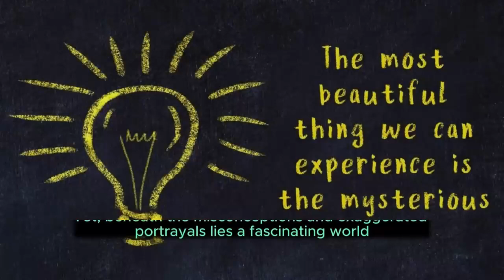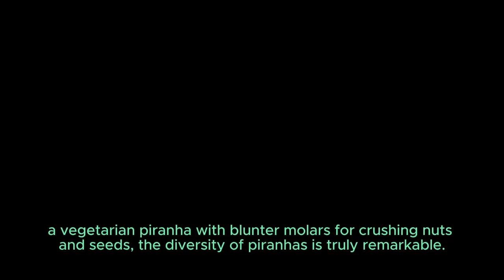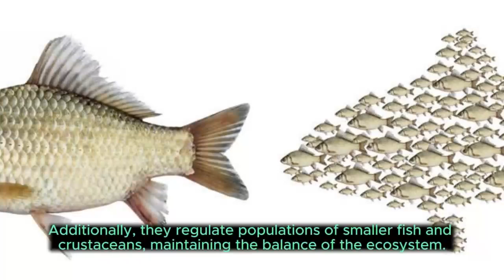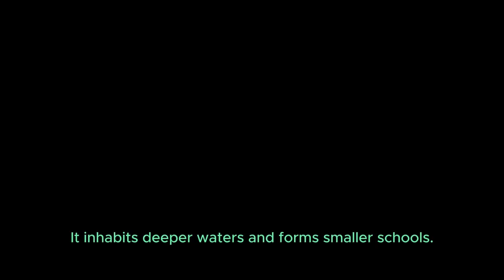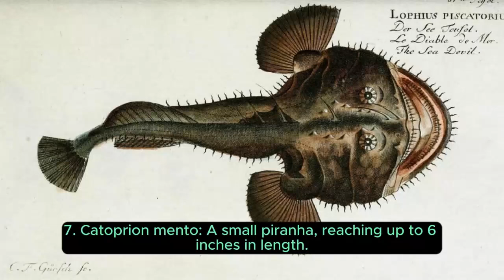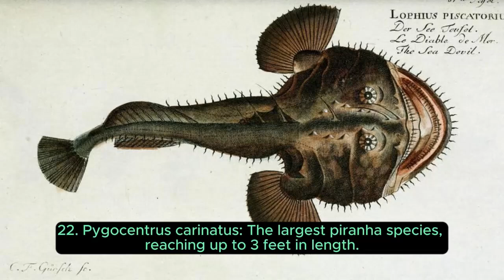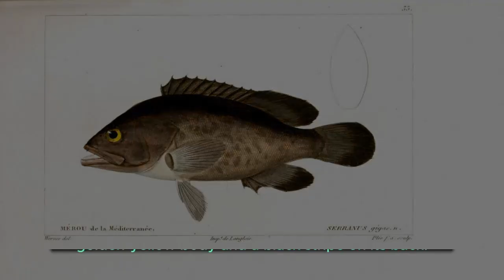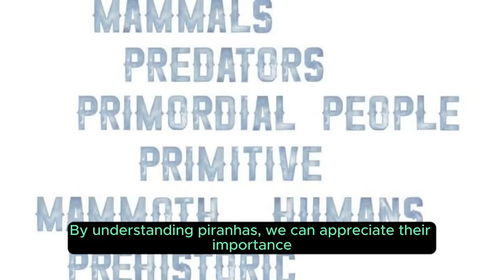Piranhas: 30 different species of These Fierce Fish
Animal Heaven Presents: The Diverse World of Piranhas: Delving into the Fascinating Family of These Fierce Fish

Introduction

Piranhas, the name itself conjures up images of razor-sharp teeth, voracious appetites, and frenzied swarms. These freshwater fish, found primarily in South America, have long been associated with fear and danger, often depicted as man-eaters in popular culture.

Yet, beneath the misconceptions and exaggerated portrayals lies a fascinating world of diversity, adaptations, and behaviors that make piranhas truly remarkable creatures. In this captivating episode of Animal Heaven, we embark on a journey to explore the diverse species of piranhas, unraveling the mysteries of their biology, ecology, and cultural significance.

Demystifying Piranhas: Dispelling the Myths

Piranhas are often portrayed as savage, indiscriminate attackers, eager to devour anything in their path. While they can be opportunistic feeders, their diet is primarily composed of fish, crustaceans, and small animals. Contrary to popular belief, attacks on humans are rare and often occur due to provocation or accidental encounters.

A Family of Piranhas: Over 30 Species, Each Unique

The piranha family, Characidae, boasts over 30 species, each with its unique characteristics and adaptations. From the fearsome red-bellied piranha, known for its aggressive behavior and sharp teeth, to the pacu, a vegetarian piranha with blunter molars for crushing nuts and seeds, the diversity of piranhas is truly remarkable.

Physical Adaptations: Tailored to Their Environments

Piranha species exhibit remarkable physical adaptations that reflect their specialization to different habitats. The red-bellied piranha, found in shallow, fast-flowing waters, boasts a streamlined body and powerful caudal fin for efficient swimming. The pacu, inhabiting deeper waters, has a robust body and a large mouth for crushing hard-shelled fruits and seeds.

The Razor-Sharp Arsenal: Teeth Designed for Predation

Piranhas are renowned for their razor-sharp, interlocking teeth, a formidable arsenal for tearing through flesh and bone. These teeth are constantly replaced throughout the piranha's lifetime, ensuring a sharp and effective predatory tool.

Social Behavior: Cooperation and Coordination

Piranhas are highly social fish, forming schools of up to hundreds of individuals. These schools provide protection from predators and enhance their ability to capture prey. Within the school, piranhas exhibit a complex social hierarchy and communication system, using body language and sounds to coordinate their movements and warn of potential threats.

Ecological Significance: Regulators of Aquatic Ecosystems

Despite their fearsome reputation, piranhas play a vital role in freshwater ecosystems. They act as scavengers, consuming dead organisms and preventing the buildup of decaying matter. Additionally, they regulate populations of smaller fish and crustaceans, maintaining the balance of the ecosystem.

Conservation Challenges: Protecting Piranhas and Their Habitats

Despite their ecological importance, some piranha species face conservation concerns due to habitat loss, overfishing, and pollution. Protecting their freshwater habitats, reducing pollution, and promoting sustainable fishing practices are essential steps to safeguard these remarkable fish.

Conclusion

Piranhas, often misunderstood and misrepresented, are fascinating creatures that play a crucial role in freshwater ecosystems. Their diverse adaptations, social behavior, and ecological significance make them fascinating subjects for scientific study and appreciation. By understanding piranhas, we can appreciate their importance to the delicate balance of aquatic environments and take action to protect them and their habitats.